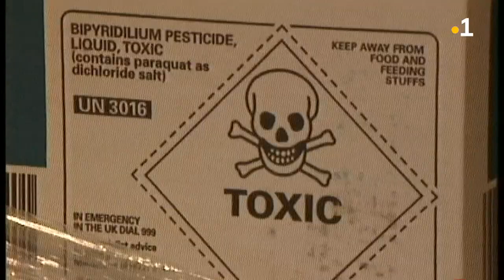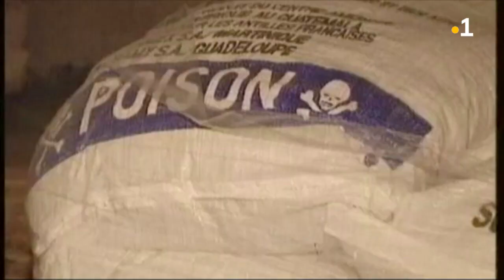Commission chlordécone à Paris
Commission chlordécone poursuit ses auditions à Paris (25 septembre 2019).